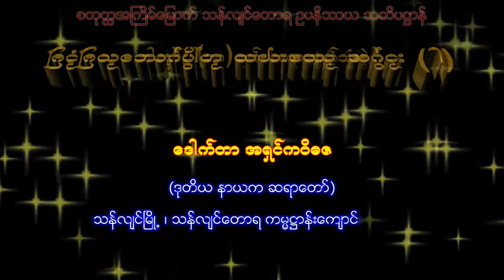016 20 08 2019 Night 7PM မြင့်မြတ်သောပုဂ္ဂိုလ် တရားတော် အပိုင်း ၂